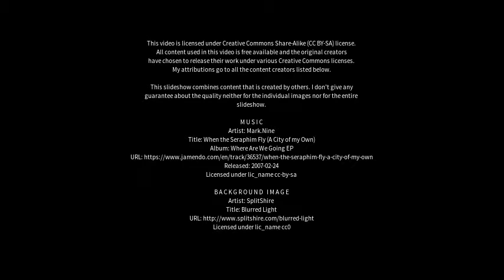Best places to visit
Best places to visit - Dondaicha (India) Best places to visit - Slideshows from all over the world - City trips, nature pictures, etc.